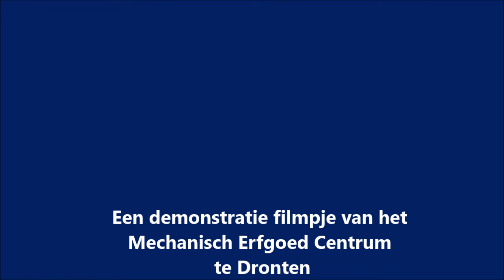Knoop apparaat van de zelfbinder.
Hier word getoond hoe het knoop apparaaat werkt van de zelfbinder, ook in slowmotion.